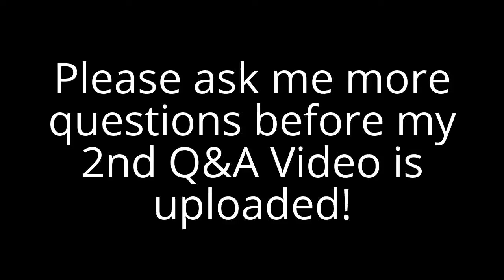A Message to YouTube followers